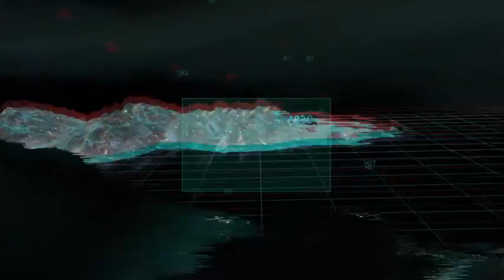Firefall: Intro Video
Der Team-Shooter Firefall hat eigentlich eine Comic-Grafik. Das Intro dagegen vermittelt einen ganz anderen und vor allem ernsten Eindruck.